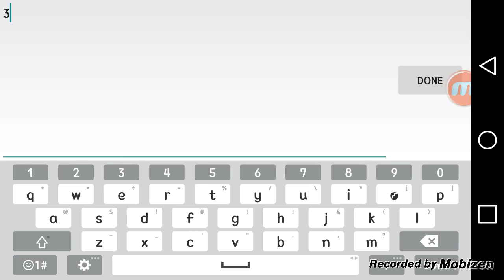1v1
Typatrice3 vs winpercentage